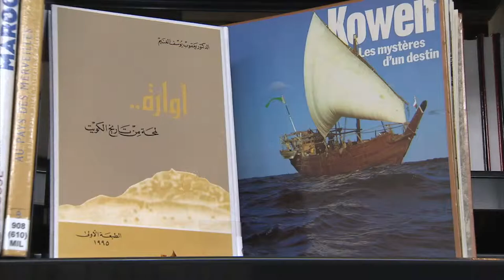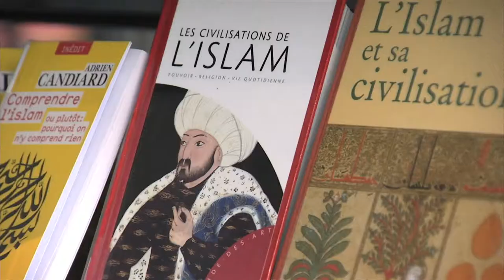Kuwait Funds IMA's Library 3 Million Euros